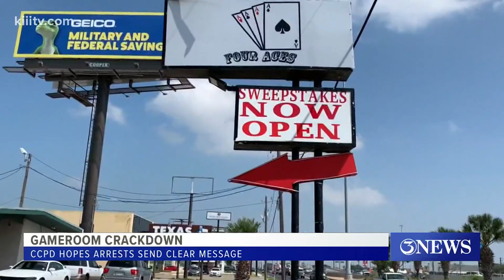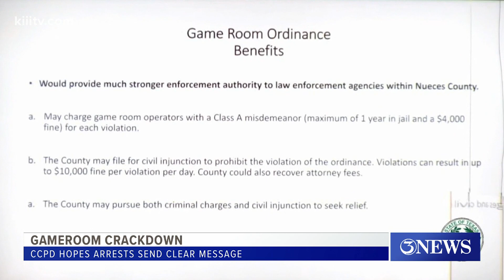CCPD discusses effort to combat illegal payouts at area game rooms following latest raid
"There's a lot of people who say it's harmless entertainment...There is criminal activity, a lot of criminal activity, going on behind the scenes," said Chief Green.